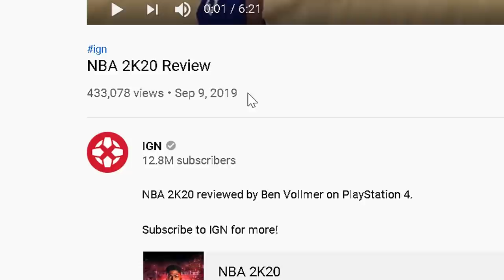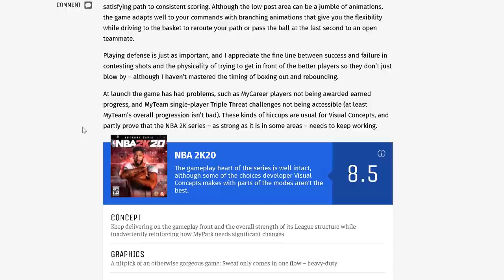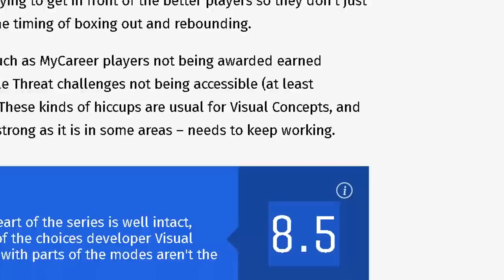IGN CAUGHT LYING IN THEIR NBA 2K20 REVIEW...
It's always a good time going back to the launch of any game to see what reviewers had to say. Turns out... they're almost always wrong. NBA 2K20 day 1...